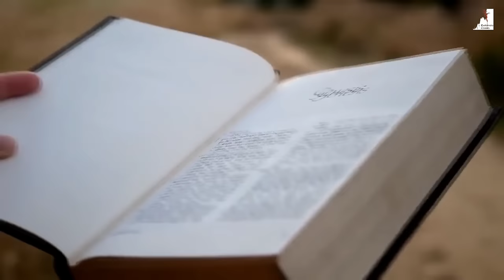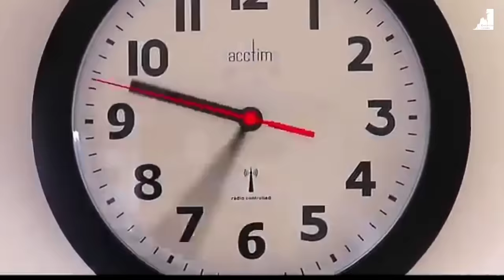IGREJAS Hipócritas e a PROFECIA dos ÚLTIMOS DIAS!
"Desmascare a hipocrisia nas igrejas com alertas apocalípticos reveladores. Profecias cumpridas apontam para um colapso espiritual iminente, vinculado ao apocalipse. A hipocrisia na igreja é o elo direto com o juízo divino que se avizinha. Esteja atento à conexão entre entretenimento vazio, apostasia desenfreada e o fim dos tempos. Adote uma postura radical contra a farsa espiritual, pois a hipocrisia na igreja é um sinal claro da profecia sendo realizada nos últimos dias."